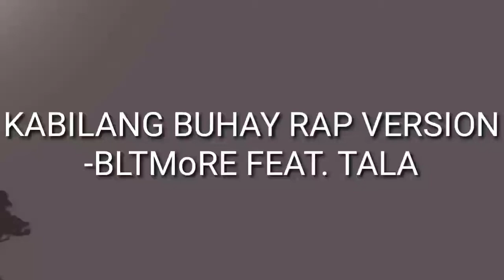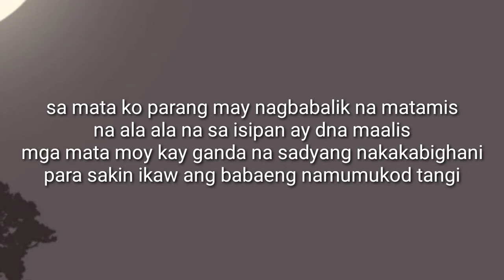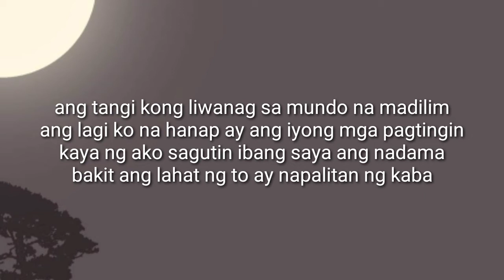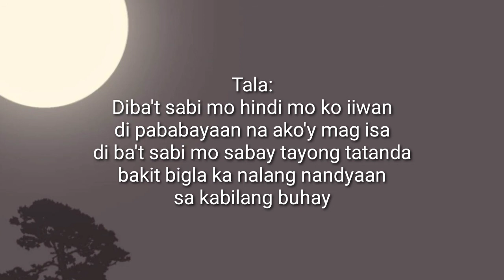KABILANG BUHAY RAP VERSION-BLTMoRE FEAT. TALA